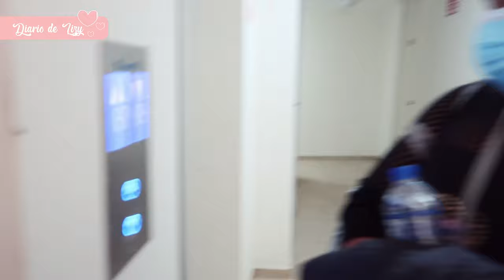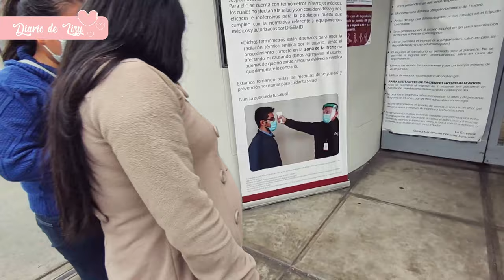Embarazada?? + sesión de fotos + Baby shower 😱👶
Hola amigos como están?, un nuevo video espero les guste, este video es muy especial para mi hermana, mi familia y para mi. Ya que quedo grabado la llegada de mi pequeña sobrina.